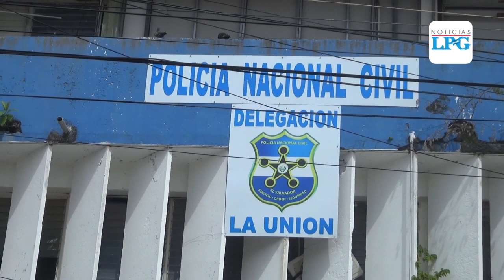Pandillero fue detenido en el departamento de La Unión